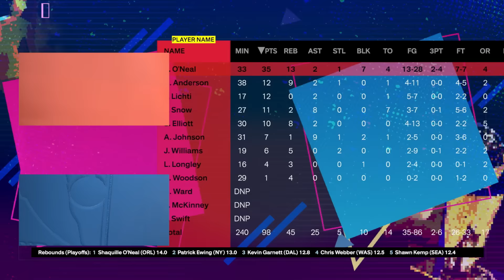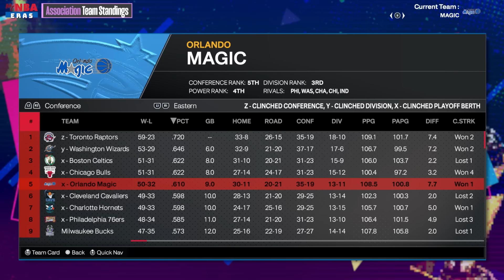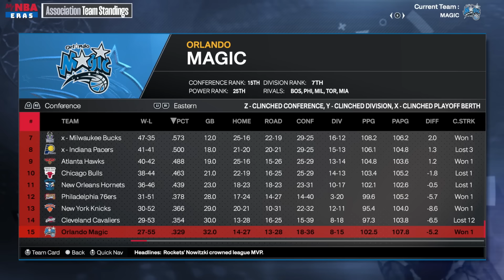I Gave Shaq Steph Curry's Shooting